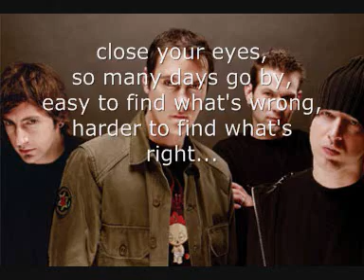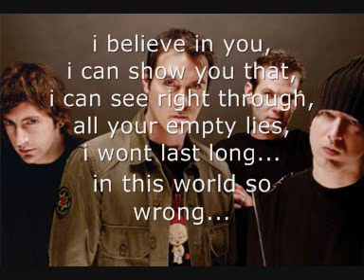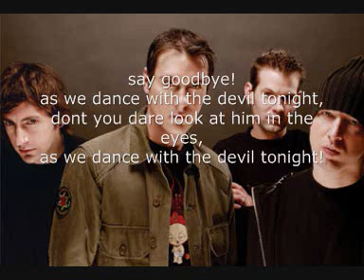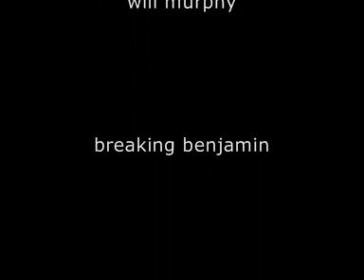Breaking Benjamin - Dance with the Devil